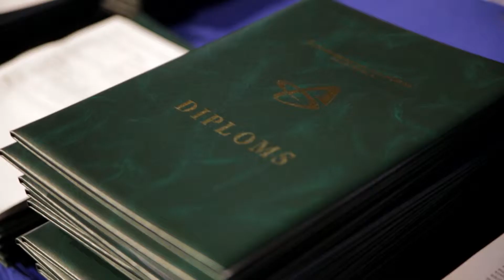EKA Izlaidums 2013 (backstage)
Shot and edited by Anatoly Antonov